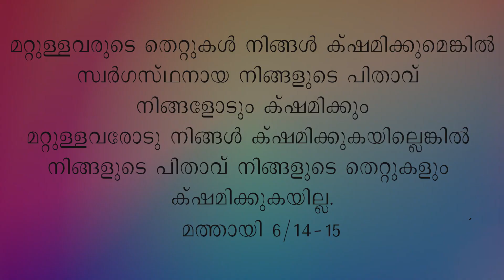നോമ്പുകാല ചിന്തകൾ | സൗമാ റമ്പാ DAY 41 | 27/03/21/ MAAC TV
FR.JOSEPH ELANJIMATTOM